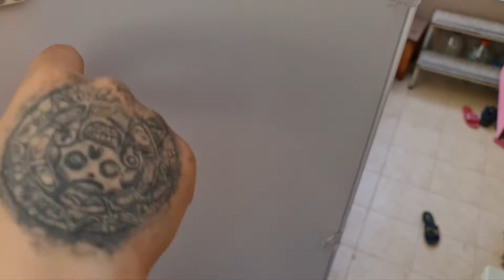BST Kafes nasıl kurulur? BST kafes kullandım ve BTS kafesi öneriyor muyum? BST kafes alınmalı mı?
İNSTAGRAMDAN TAKİP EDEBİLİRSİNİZ
İNSTAGRAM İSMİM: bogazicikuskulubu